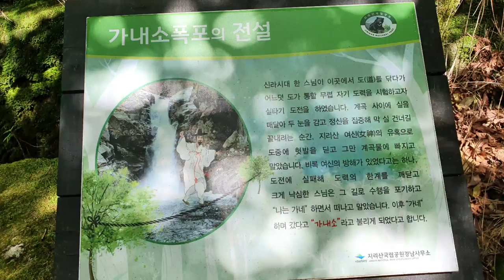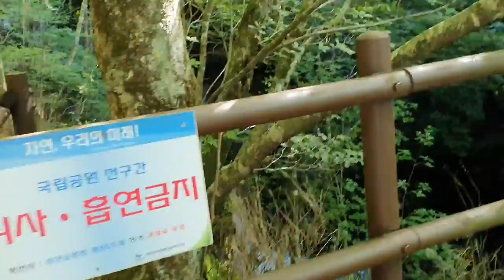가내소폭포 ~ 지리산 백무동계곡 한신계곡,Ganeso waterfall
경남 함양군 마천면 백무동로 366번길에서에 지리산 백무동계곡을 따라 한신계곡을 오르면 나오는 폭포가 있다
 백무동에서 3.2km지점에 오르면 나오는 이폭포의 이름은 가내소 폭포이다
일찌기 신라시대때 한 도인이 이곳에서 수련을 마치고 자신의 도를 시험하기 위하여 이곳 가내소 폭포에서 외줄을 타고 건너보기로 하고 이 폭포를 건너다가 중간쯤에 다다랐을때쯤 지리산의 마고할멈의 심술에 넘어가 그만 이 도인은 폭포에 빠져버렸다고 한다
그래서 자신의 도가 아직 부족함을 알고 어디론가 떠나면서 남긴 말이 "에이 나의 도는 실패했다 나는 이만 가네'라고 하면서 사라졌다는데서 비롯되었다고 한다
가내소라는 말이 이곳 폭포에 붙여진 이름의 기원을 말씀드린것이다
 이곳 가내소폭포는 깊이가 낮은곳은 12미터이며 깊은 곳은 20미터 정도이고 폭포의 소리에 세상을 다 잊어 버릴정도이다
 폭포의 수심이 깊어 이곳에 비치는 물의 색깔이 시커멓게 보인다